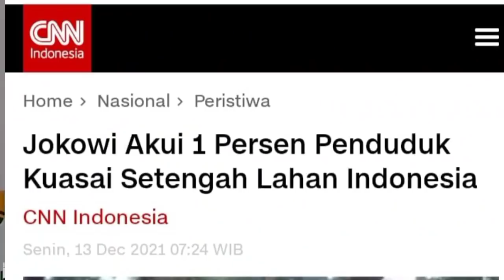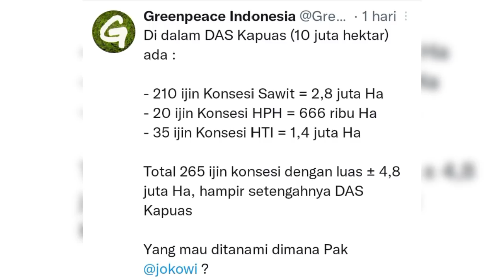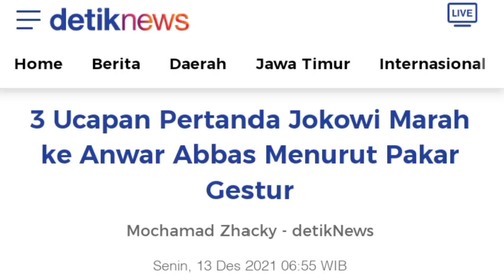LUGAS!!! SAYA TAK MAU TEKS SAMBUTAN SAYA DIKOREKSI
Waketum MUI Buya Anwar Abbas menyatakan, menolak jika naskah sambutannya di acara Kongres Ekonomi Ummat Islam II dikoreksi pihak Istana.

"Maaf saja, saya tak mau. Saya hanya menyampaikan apa yang harus saya sampaikan. Saya tak cari panggung," ujarnya. (*)